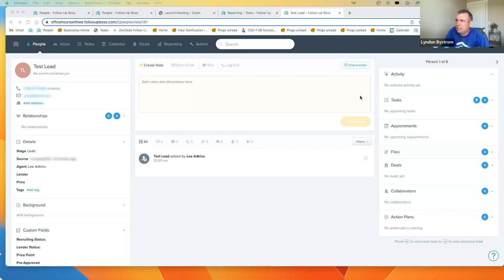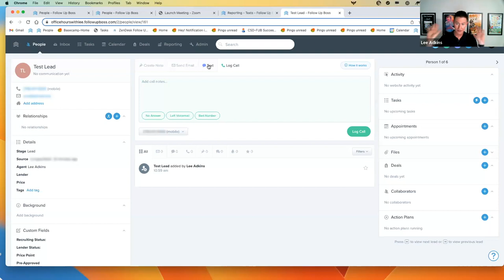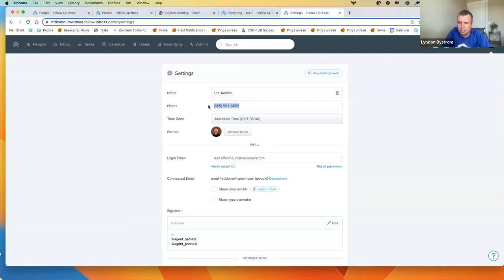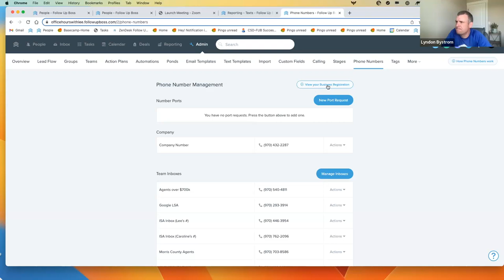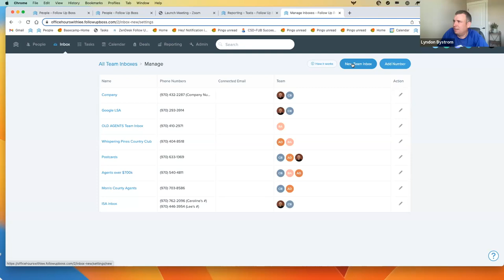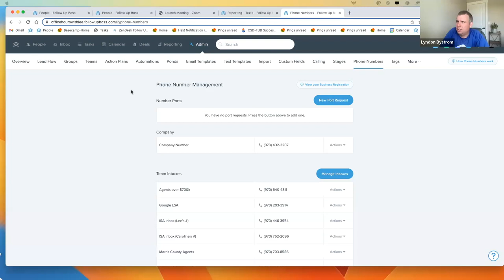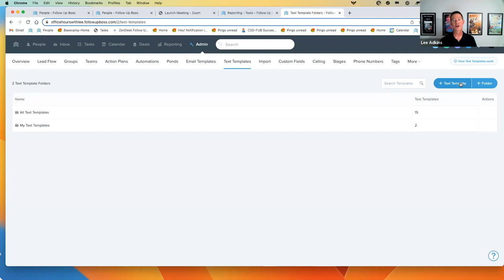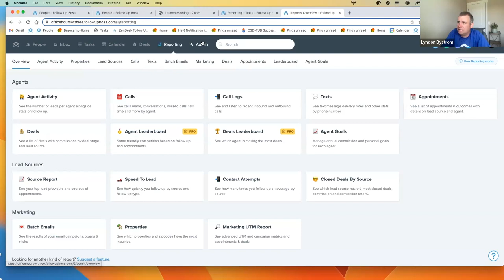Learn about Calling and Texting in FUB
This Office Hours session is focused on how to call and text in Follow Up Boss. Lyndon and Lee will cover best practices and the value of inbound & outbound calling and texting through your CRM.